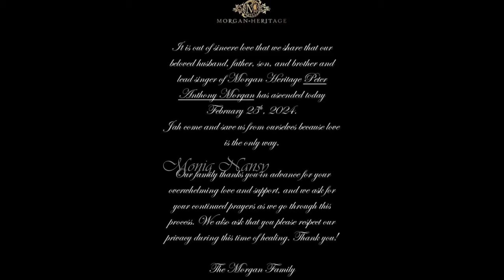RIP Legendary Peter Morgan Of Morgan Heritage Siblings Eulogized By Dearest Brother After His Death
Reggae Star Peter Morgan Of Morgan Heritage Siblings Eulogized by Group member and dear Brother. Peter Anthony Morgan has sadly passed away at the age of 46. Morgan was one of the many children fathered by Denroy Morgan, also a singer.

Our sympathies to his family. May his soul rest in peace. 🙏